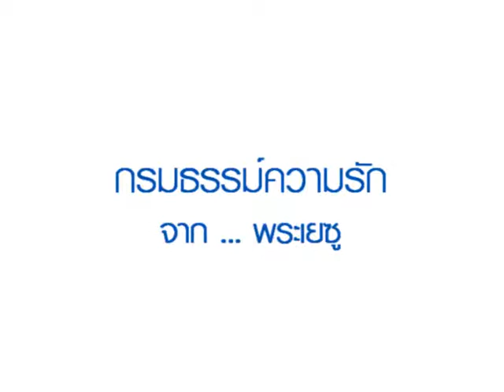Valentine's testimony 2012 : Love Insurance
คำพยานวันวาเลนไทน์ 2012 : Love Insurance